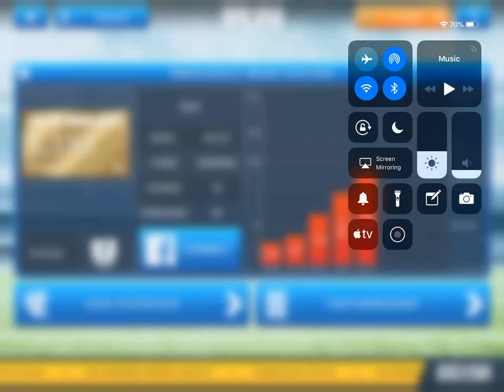Azteca Azul vs Club America | DLS online | Why do they always quit